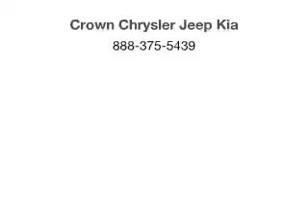2015 Kia Sedona - Columbus OH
Year: 2015
Make: Kia
Model: Sedona
Trim: EX
Engine: 3.3 liter 6 cylinder 24 valve
Transmission: 6-Speed Automatic
Color: Formal Deep Blue
Mileage: 3
Address:
6350 Perimeter Loop Rd